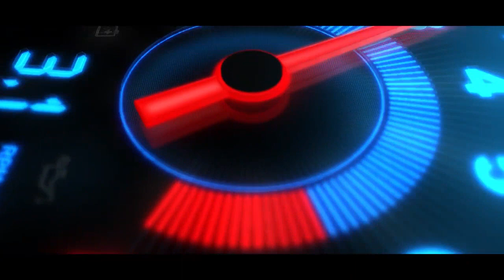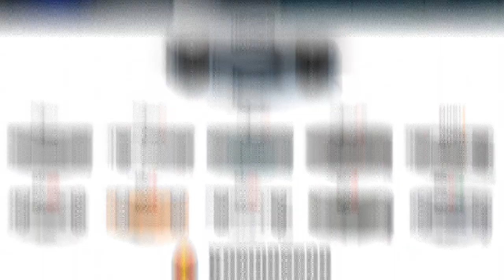F1 Drivers Car Collections (Tamil)(Eng/DE Subs -Amazing Facts - சுவாரஸ்யமான தகவல்கள்- Story 116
This video lists out some of the car collections from the famous F1 drivers around the globe.